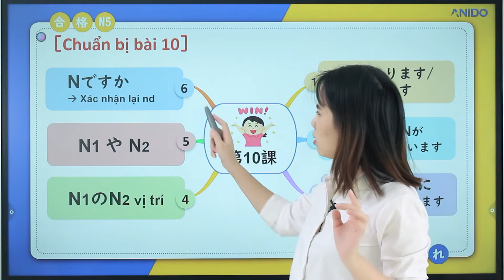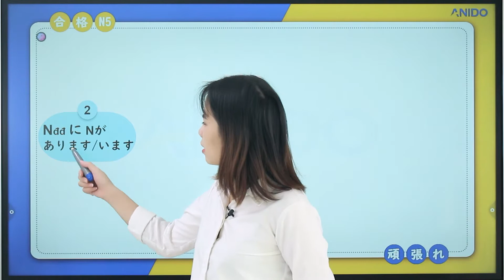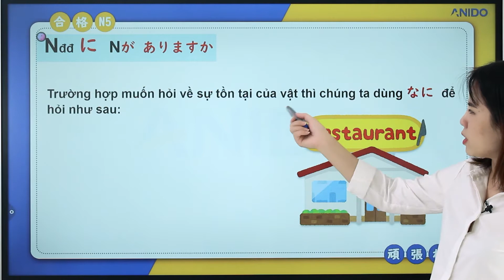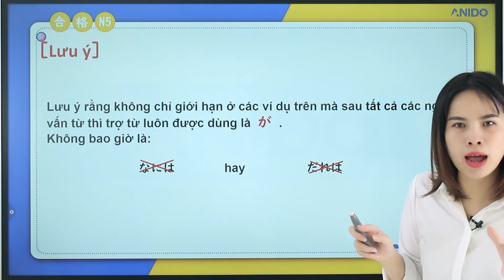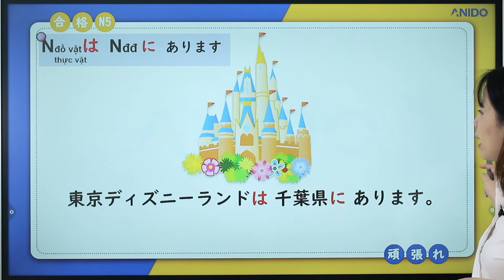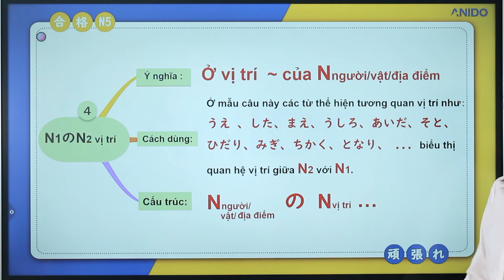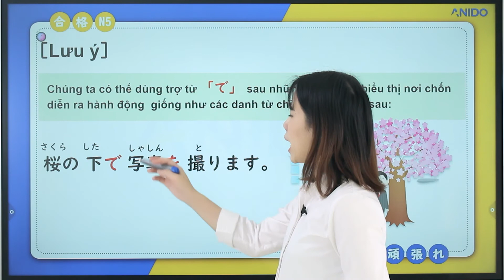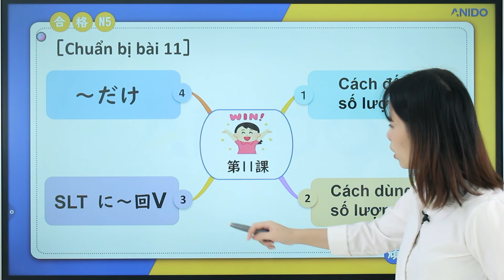Ngữ Pháp N5 - Bài 10 | Minna no Nihongo | Tiếng Nhật Online Anido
➤ Cơ sở 1 : Lk13 – OCT 2 Handiresco, Bắc Từ Liêm, Hà Nội.
➤ Cơ sở 2 : Tầng 8 - Tòa Sunsquare , Lê Đức Thọ, Hà Nội
Trân trọng !